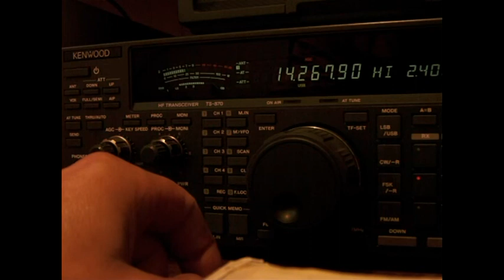Amateur Radio GW0WVL working VK6LOT Paul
Gw0wvl  working  into  Australia,  in  qso  with   Paul  VK6LOT.

the  video  has  been  edited  slightly  due  to qrm in  the  background  at  home.